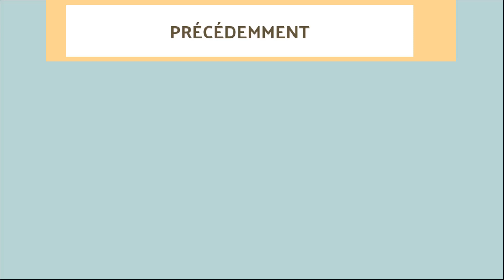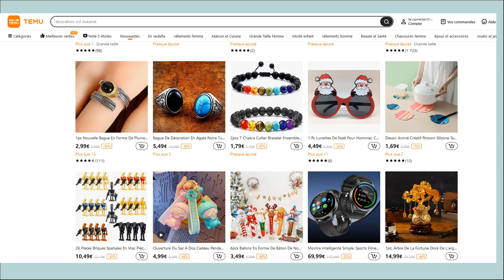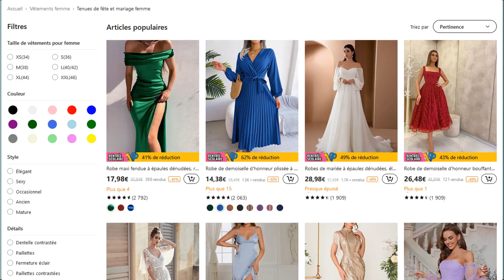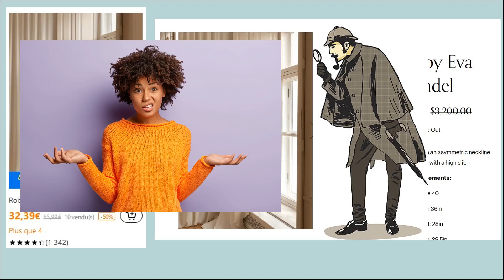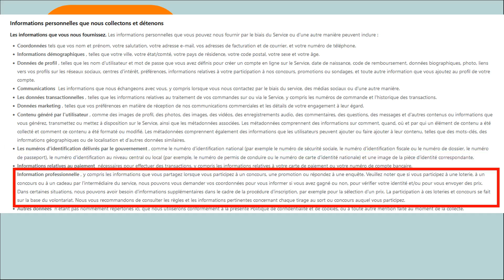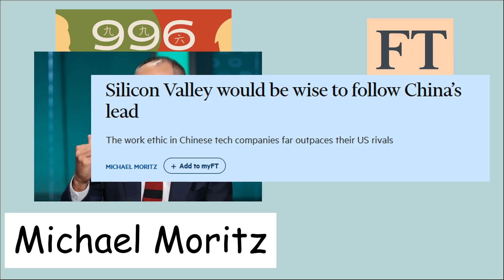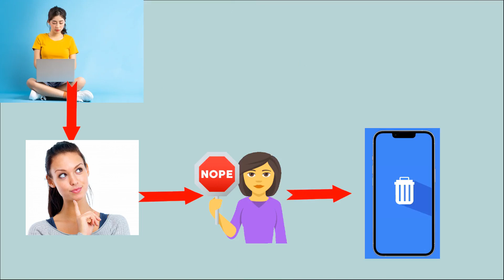La face cachée de Temu (tout ce qu'on ne vous a pas dit)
Bienvenue dans cette vidéo où on va parler de Temu et il y a plein de choses à dire!
Si vous voulez des avis sur le maquillage Temu, je vous renvoie vers un collègue :